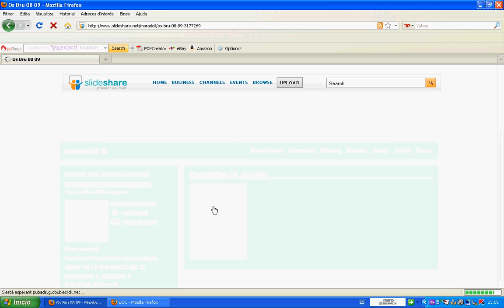embed slideshare.avi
videotutorial